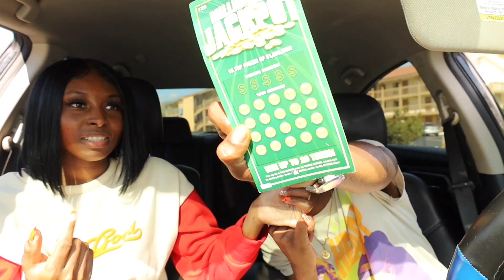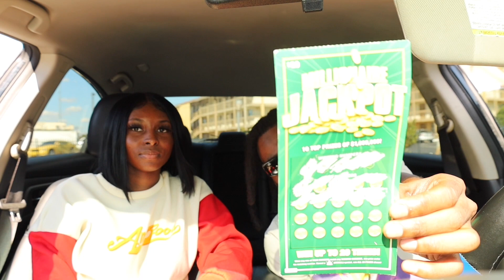FAKE $1,000,000 LOTTERY TICKET PRANK ** HE CRIED** 😂